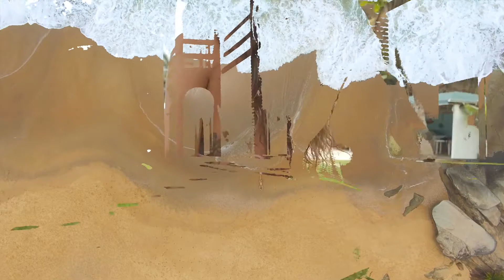Bella Brava Handmade Beachwear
Vídeo para
Camille Soares
Yasmine Schwemlein
Kadu Malucelli
Edição e Direção
Daniel Gustavo
modelos
Raquel Trindade
Eliza Teixeira